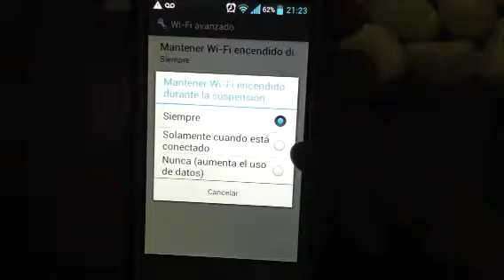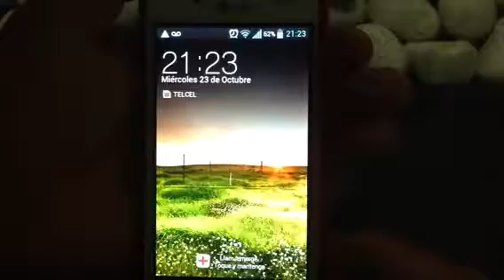Configurar Android para que no se apague el wifi